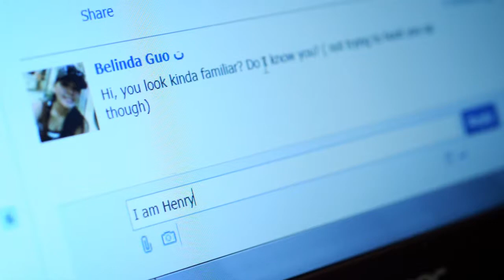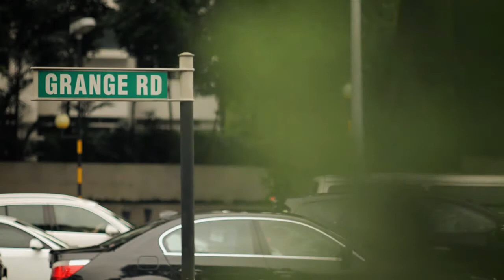Ignatius & Belinda Film - Wedding Video Singapore - Cream Pictures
A wedding portrait film created for Ignatius and Belinda.